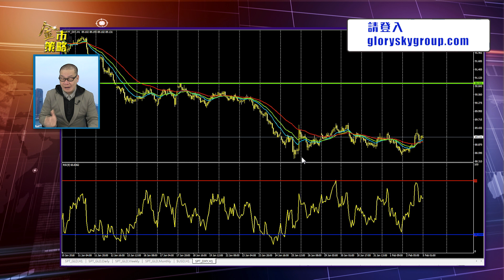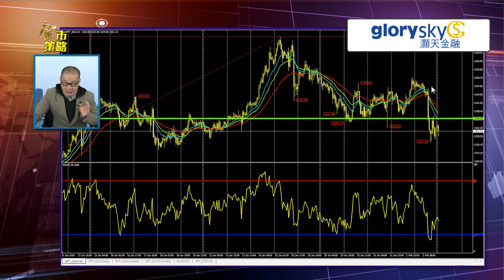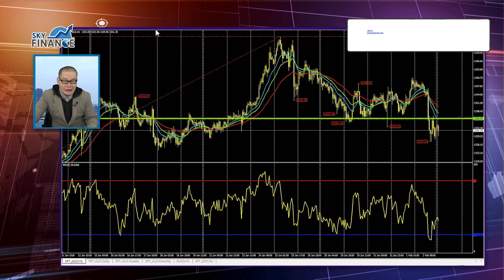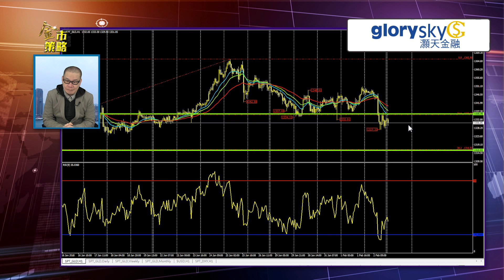20180205 金市策略：新的調整開端（👇🏻留意文字簡介有即日限價盤策略）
即日限價策略：
1328.50 買入    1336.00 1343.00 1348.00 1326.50
1349.00 賣出    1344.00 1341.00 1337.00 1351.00
1357.00 賣出    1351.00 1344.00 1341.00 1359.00